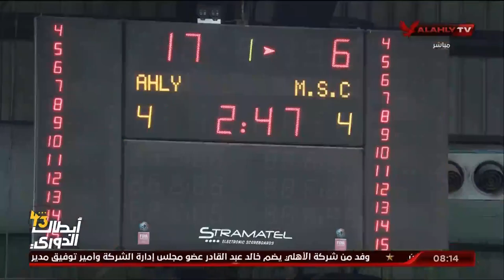الأهلي يتصدر الدورة المجمعة الأولى بدوري مرتبط سيدات السلة